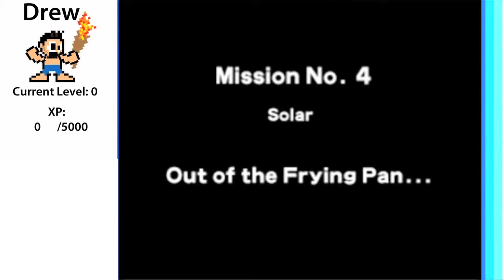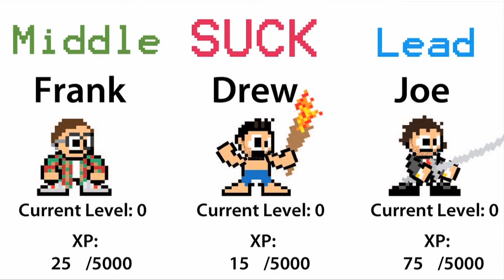Episode 2-Tyra Banks'd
Quantum Powerup, episode 2. Sweet.